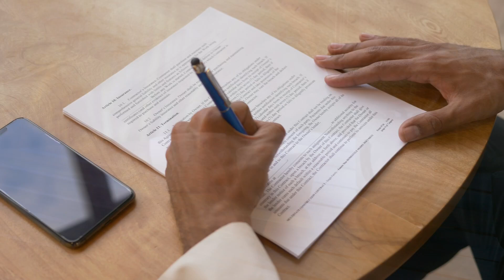ORAÇÃO FORTE DAS CAUSAS DIFÍCEIS E IMPOSSÍVEIS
Se você está enfrentando uma situação difícil ou impossível, esta Oração Forte das Causas Difíceis e Impossíveis é o que você precisa. Quando tudo parece perdido e sem solução, essa oração poderosa te conecta com a força de Deus, trazendo esperança, fé e milagres. Ore com fé, entregue suas dificuldades nas mãos de Deus e confie que Ele pode transformar até as situações mais complicadas. Não importa o tamanho do seu desafio, Deus é maior!